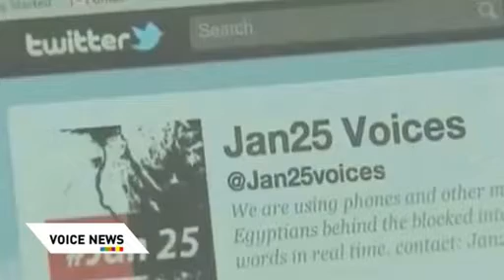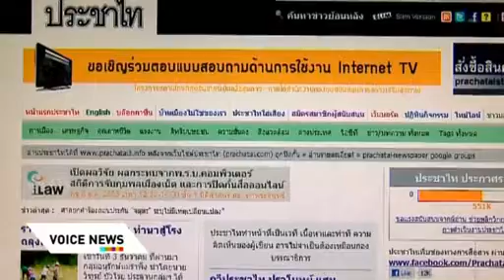เจ้าของเฟซบุ๊กอาจมีสิทธิ์ติดคุกตามกม